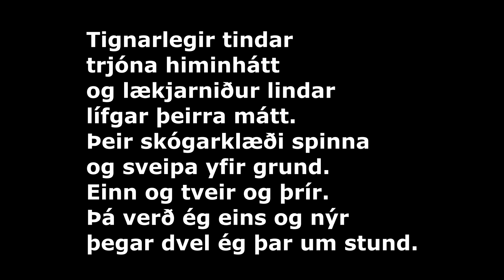Til Skóga (með skjátexta)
Til Skóga
Óskar Guðnason/Guðmundur Steinn Guðmundsson

Við höldum heim til Skóga
með hamar, nagla og sög.
Í sumarsól um móa
við syngjum okkar lög.
Þar gerum gagn og gaman
og göngur förum í.
Fjarri ys og þys
í fögrum fjalladal
við finnum frið á ný.

Tignarlegir tindar
trjóna himinhátt
og lækjarniður lindar
lífgar þeirra mátt.
Þeir skógarklæði spinna
og sveipa yfir grund.
Einn og tveir og þrír.
Þá verð ég eins og nýr
þegar dvel ég þar um stund.

(Fyrsta og annað erindi er endurtekið)